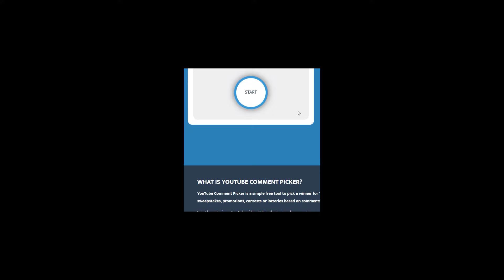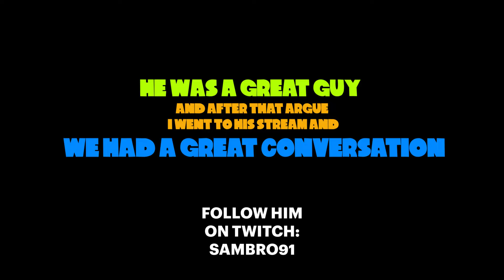Make Millions of Silver with This Build || Albion Online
Hey there my dear viewers
In this video you are gonna see A Great PVP build for Corrupted Dungeon in Albion Online
This build allows you to make millions of silver from PVP.